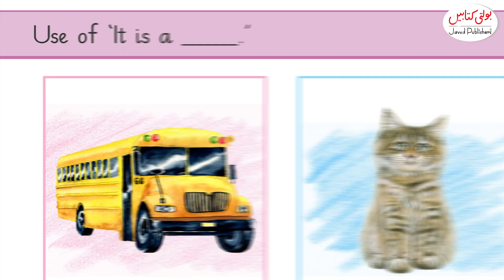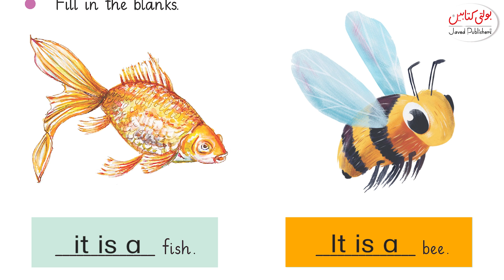Kids English Grade 5+ ''Use of It is a''